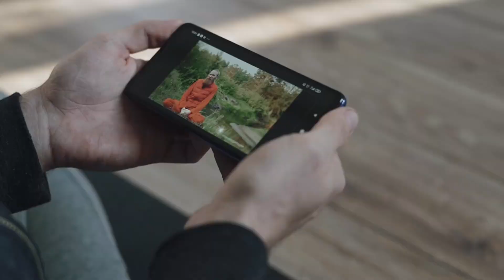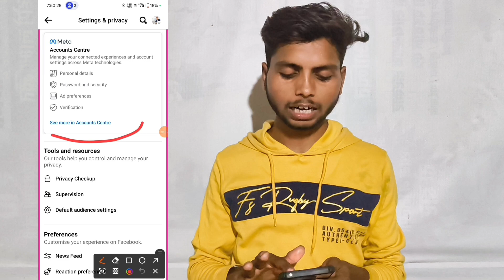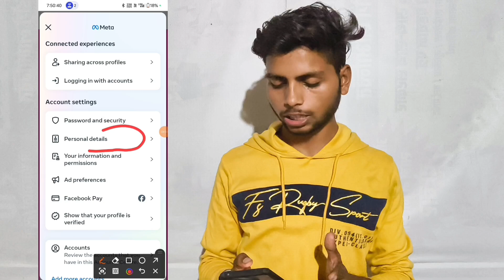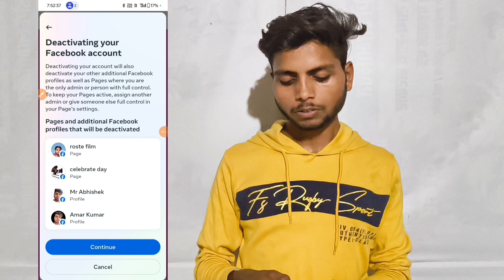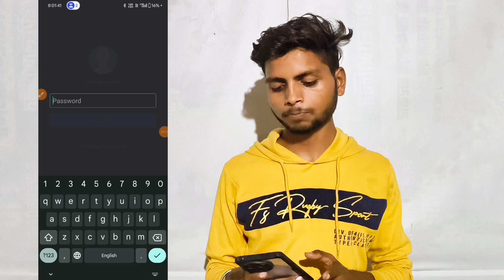Apne fecebook account ko deactivate kaise karen / How to deactivate fecebook account .